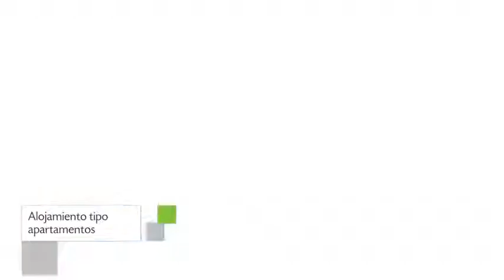Copacabana AV Apartments, Apartamento en Rio de Janeiro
Copacabana AV Apartments incluye recepción 24 horas, habitaciones no fumadores y habitaciones familiares. El edificio se encuentra ubicado en Rua Barata Ribeiro, 181 y los pasajeros de Copacabana AV Apartments le asignaron una calificación de 7.9. Quienes quieran alojarse en la ciudad de Rio de Janeiro encontrarán en Copacabana AV Apartments una buena propuesta.